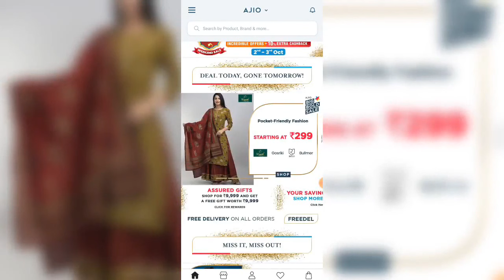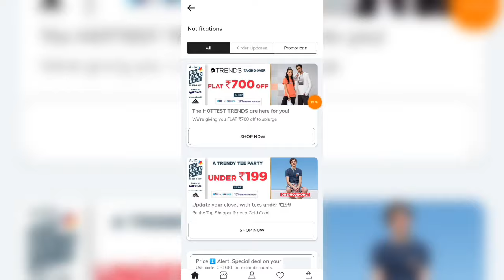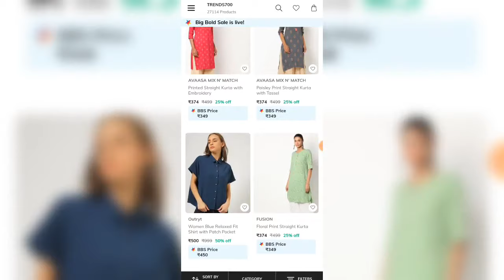AJIO FLAT ₹700 DISCOUNT OFFER😍 | AJIO BIG BOLD SALE OFFER | HOW TO GET FLAT ₹700 DISCOUNT🔥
AJIO_FLAT_₹700_DISCOUNT_OFFER#AJIO_BIG_BOLD_SALE_OFFER
HOW_TO_GET_FLAT_₹700_DISCOUNT

ajio offers today,ajio,ajio haul,ajio BB sale haul,ajio big bold sale 2021,ajio coupon quest,avaasa kurthas haul,ajio kurthi haul,ajio latest offer today,ajio new coupon codes,new ajio coupon codes,ajio free deals,ajio free products at 6pm,ajio free,ajio kurthi set Haul 2021,ajio 15000 points,15000 ajio points,Naa Chinni alochanalu shopping channel,Ajio₹700 discount offer,ajio flat ₹700 discount offer,how to get ₹700 discount offer